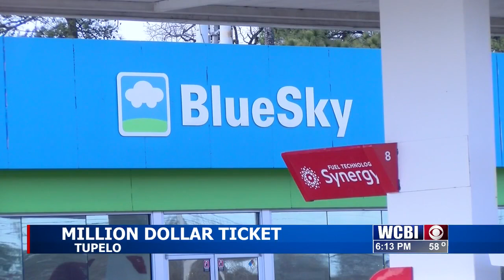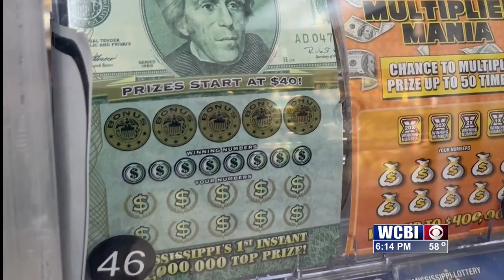Store sees business boom after selling winning lottery ticket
Business has been brisk at a Tupelo convenience store since it was announced that a scratch-off lottery ticket worth $1 million was sold there.